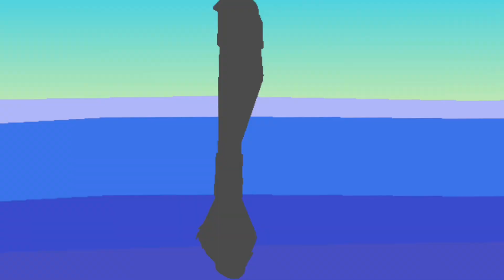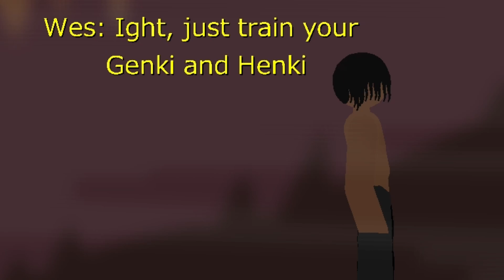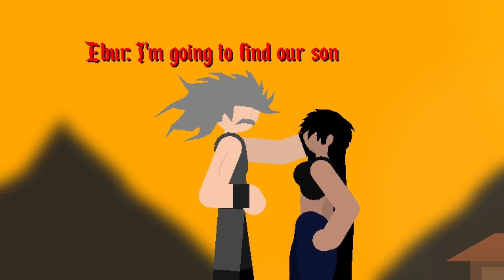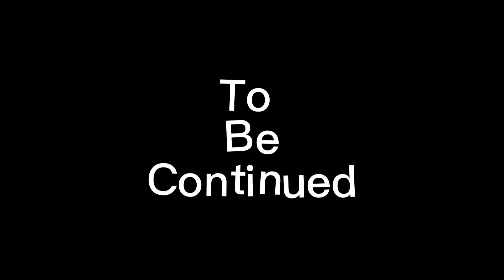Slimeking: Whatever It Takes - Episode 5 (Stick Nodes Pro)